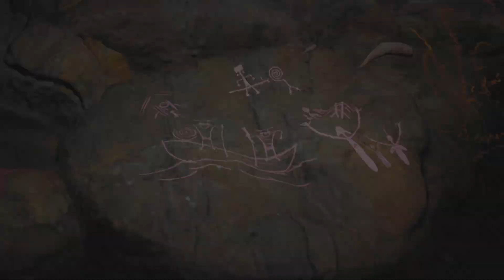The Lord of Rings: Gollum - PS5 Gameplay COMENTADO-Legendado pt-BR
Salve galera! Tiozão japa na área. Mais um jogo comentado. E o título de hoje é The Lord of Rings: Gollum. Antes de mais nada, se você não é inscrito no canal, inscreva-se, ative o sininho para receber as notificações pois todo dia vai ter um jogo em promoção por aqui, seja ele antigo ou mais recente. Valeu mesmo hein? Pessoal nunca pedi nada, é de graça se inscrever aqui no canal, dá essa força aí. Valeu!

The Lord of Rings: Gollum
É um jogo de aventura e ação furtiva em terceira pessoa 3D visto por trás, controle manual de câmera em 360 graus, mundo aberto, gráficos poligonais 3D realistas, texturizados e renderizados, abertura e cutscenes narradas e animadas.

Você é Smeagol, você pula, corre, trepa em arbustos, se agacha para passar por baixo de passagens estreitas, escala paredes tanto na vertical como na horizontal e age furtivamente para não ser pego pelos Orcs.

"Ele não tem nada mais a perder… Até onde irá para recuperar o seu Precioso?

A história de The Lord of the Rings: Gollum acontece em paralelo aos eventos de A Irmandade do Anel™ e é um jogo de ação e aventura e uma experiência interativa épica. Jogue com o enigmático Gollum em uma perigosa viagem e descubra como ele levou a melhor sobre os personagens mais poderosos da Terra Média.

A HISTÓRIA ESQUECIDA
Ele sobreviveu a perigos indescritíveis, impelido pelo desejo irrefreável de mais uma vez colocar as mãos no objeto que lhe foi roubado. Embora seja uma parte central da história criada por J.R.R. Tolkien, sua missão desesperada de nunca foi contada em detalhes. Conheça finalmente a história esquecida de Gollum: uma experiência incrivelmente fiel aos livros. Desde a sua fuga de Mordor, de onde escapou da Boca de Sauron e da aranha demoníaca Laracna, até a chegada às masmorras do Rei Elfo Thranduil, pai de Legolas, Gollum teve muitas aventuras e encontros ao longo da sua viagem extraordinária.

AÇÃO E DISSIMULAÇÃO
Corrompido pelo Anel ao longo de centenas de anos, Gollum desenvolveu uma agilidade excecional e uma elevada astúcia. Use essas habilidades únicas para explorar, infiltrar-se em locais lendários e atingir grandes alturas. Passe pelos Orcs enquanto sobe a Torre Sombria de Barad-dûr e escape dos Elfos na misteriosa Trevamata.

Embora não seja um guerreiro, Gollum é capaz de estrangular um inimigo descuidado quando a oportunidade surge… ou de encontrar uma forma mais criativa e menos arriscada de escapar de algum problema.

UM PERSONAGEM, DUAS PERSONALIDADES
Gollum é um dos personagens mais fascinantes do universo de O Senhor dos Anéis. Em 500 anos, ele passou por eventos que destruiriam o mais resiliente dos seres. Mas Gollum não quebra; ele se verga, se adapta…

Torturado por sua personalidade dividida, ele pode ser feroz e malvado como Gollum, mas amigável e cauteloso como Sméagol. Cabe a você decidir qual das duas personalidades triunfará nas escolhas morais difíceis que ditarão o futuro de suas precárias alianças."
FIM DA SINOPSE

O jogo está traduzido para o português brasileiro, pra variar mais um jogo comprado em promoção com desconto de 85% a R$44,98 válido até o dia 03 de dezembro de 2024 na PlayStation Store, incluído na Plus Deluxe e uma série de expansões pagas.

Publicado por Nacon SA, censura 14 anos por conter linguagem imprópria e violência, é pra 1 jogador local, lançado em maio de 2023, classificado como aventura. Informação importante: é platinável.

Galera, peço humildemente para curtir este vídeo para quem escutou e assistiu até aqui, compartilha com os amigos e se inscreva no canal, não custa nada e assim posso trazer mais conteúdo a todos vocês.

Tiozão Japa agradece sua visita por aqui, até o próximo vídeo!